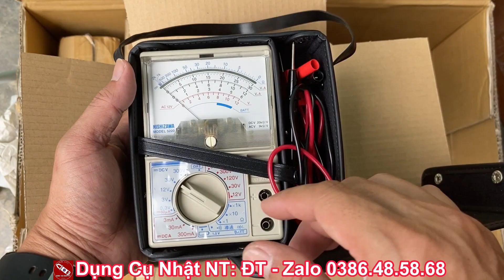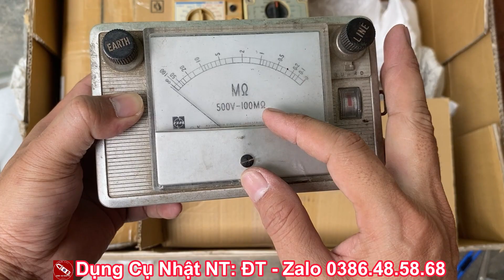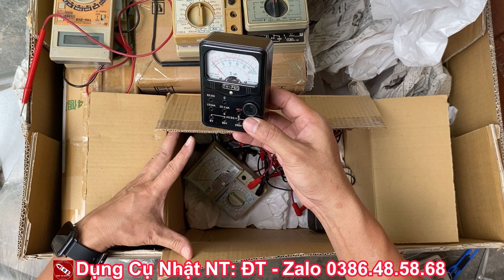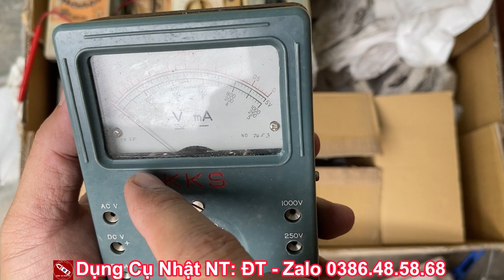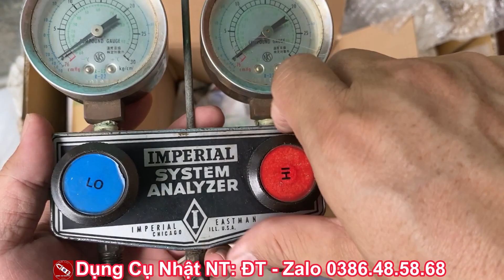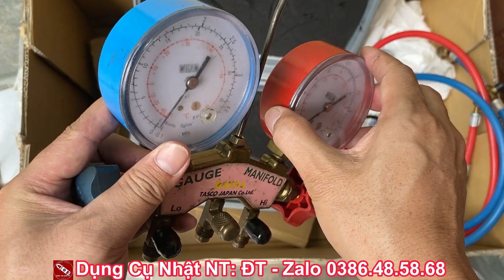Đồng Hồ Đo Điện Vạn Năng Kim | Vạn Năng Điện Tử Japan | Khui Thùng Hàng 2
Nay em khui mấy thùng hàng đăng lên cho các bác coi hi em có gì rồi em test và báo giá bác bác video sau nhé. cảm ơn tất cả mọi người đã coi và ủng hộ em nhé.

👉 Tất cả hàng bên mình bán ra đều miễn phí vẫn chuyển nhé các bác

Mổ Bung Máy Đo Điện Trở Cách Điện Hioki, National,Kyoritsu

Đồng Giá Hioki 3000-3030-Kyoritsu 1106 - Yokogawa 2414 - Kaise SK 300

Khui Lô Hàng Đồng Hồ Đo Điện, Ampe Kìm Nội Địa Nhật Hioki, Sanwa Mới Về Phục Vụ AE

Test Sanwa DCM 2000 AD Dòng Cao Cấp Tokyo Japan

Test và báo giá Ampe Kìm Made In Japan Hioki, Yokogawa, Sanwa, Siêu Vip Giá Rẻ

Test và báo giá Ampe Kìm Nhật Dòng Cao Cấp. SANWA DCM2000AD, DENSAN CP-200 Made In Japan

Khu Thùng Đồ Dụng Cụ Nhật. Đồng Hồ Vạn Năng, Ampe Kìm, Sanwa, Hioki, Kyoritsu

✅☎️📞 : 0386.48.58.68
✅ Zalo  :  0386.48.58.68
Từ Khoá
* Đồng Hồ Đo Điện Vạn Năng Kim | Vạn Năng Điện Tử Japan Có Thang Đo Tụ
Đồng Hồ Đo Điện Vạn Năng Kim Japan
Đồng Hồ Đo Điện Vạn Năng Kim nhật bãi
Đồng Hồ Đo Điện Vạn Năng Kim giá rẻ
Đồng Hồ Đo Điện Vạn Năng Điện Tử Japan
Đồng Hồ Đo Điện Vạn Năng Điện Tử Nhật Bãi
Đồng Hồ Đo Điện Vạn Năng Điện Tử Giá rẻ
Đồng Hồ Đo Điện Vạn Năng Có Thang Đo Tụ
1. Đồng Hồ Đo Điện Vạn Năng Kim Japan Kaise Model SK-300
2. Đồng Hồ Đo Điện Vạn Năng Điện Tử Mini Japan Kaise Model KU-1133
3. Đồng Hồ Đo Điện Vạn Năng Điện Tử Mini Japan Yokogawa Model 73101
4. Đồng Hồ Đo Điện Vạn Năng Điện Tử Mini Japan Kaise Model SK-6511
5. Đồng Hồ Đo Điện Vạn Năng Điện Tử Japan Yokogawa Model 753202
6. Đồng Hồ Đo Điện Vạn Năng Điện Tử Japan Kaise Model KU-2602
7. Đồng Hồ Đo Điện Vạn Năng Điện Tử Japan Sanwa Model PC20TK
8. Đồng Hồ Đo Điện Vạn Năng Kim Japan Hioki Model 3001
9. Đồng Hồ Đo Điện Vạn Năng Điện Tử Japan Sanwa Model PC20
10. Đồng Hồ Đo Điện Vạn Năng Kim Japan Hioki Model L-33DX
11. Đồng Hồ Đo Điện Vạn Năng Kim Japan Sanwa Model TA-80

DungCuNhatNT